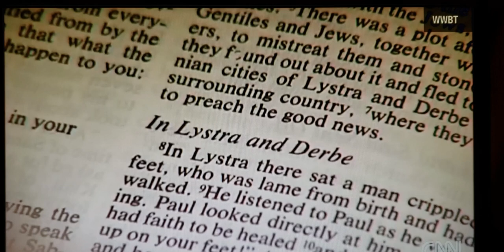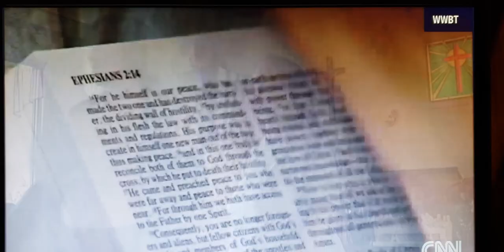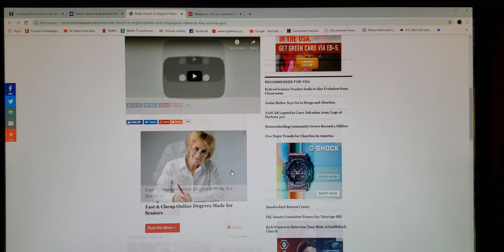Reprobate Pastor and congregation say it's ok to worship their god while nude .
Nude church in Virginia? Pastor and Congregation Naked As They Worship God.